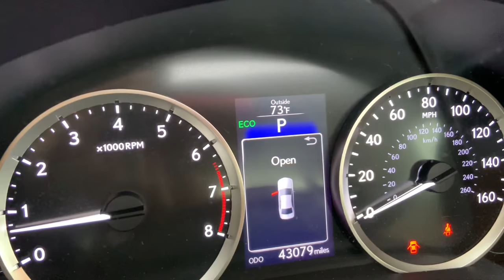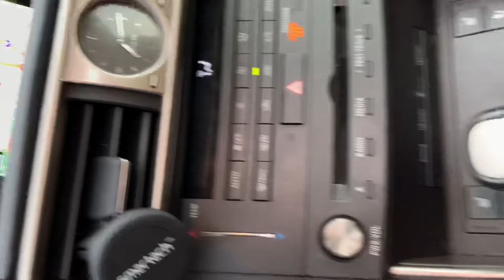DO NOT get the Lexus IS !!! (2 year ownership cost/ problem review)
Here’s a video of all of the issues with the Lexus IS and the true reliability.